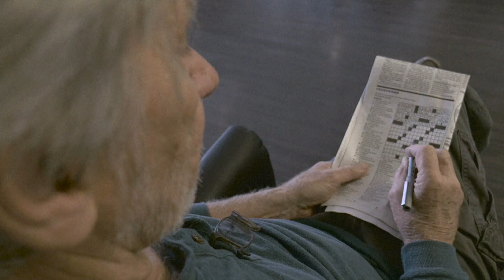Quad Cities to host Walk to End Alzheimer's on Sept. 14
There's no fee to register for the two-mile walk, but organizers encourage participants to raise money for the event.